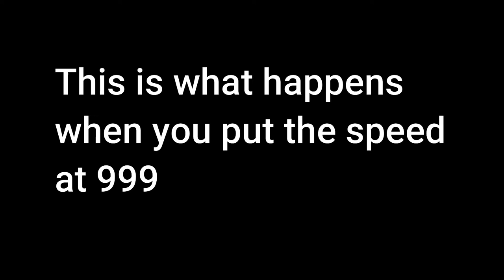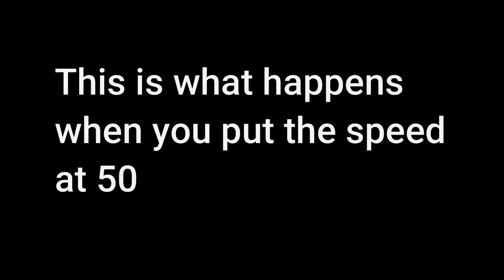Tekken 7 Turbo Mod is Fun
Instructions for the Turbo Mod:
and download the cheat engine application and install it

Step 2 - Download this script Zip File and double click on it and it will open in the cheat engine.
(ignore id it shows you a demo or asked you to go through a tutorial)

Step 3 - Boot up Tekken 7

Step 4 - Click on the Computer Icon at the Top Left Corner and select the Tekken process from the list. it will ask you to keep the address; Select yes.

Step 5 - Once you are in practice mode, open up the cheat engine tab and select the Speed enable box.

Step 6 - There will be a value of 100 in Speed Level. Click on the Value and set it to 140 for the normal Turbo Mode Speed.

Once you open the Tekken tab back up, the mod should be in effect. you can set the value to various numbers so experiment to your hearts content. DO NOT USE ONLINE FOR IT WILL CAUSE DE-SYNCING! ONLY USE IF YOU AND THE OTHER PARTY HAS ENABLED THE TURBO MOD.